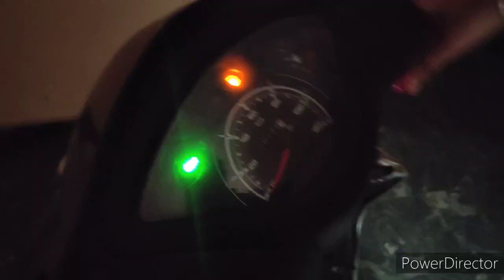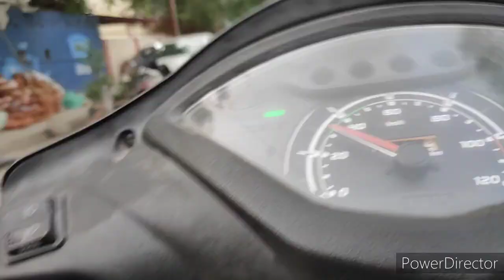Recipe of Afghani paneer..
U will find the very simple and good recipe with a smoky flavour .